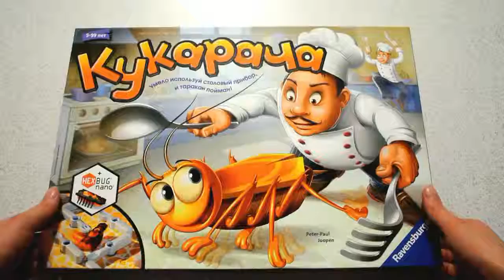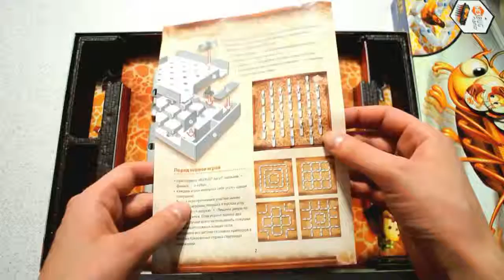Настольная игра Кукарача